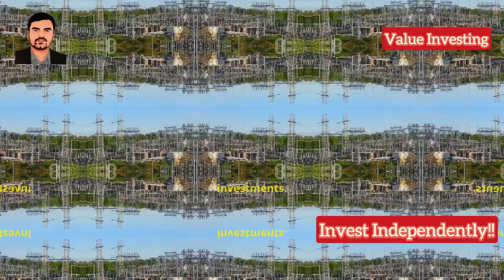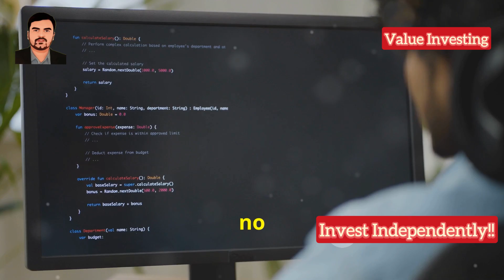Why India started its Semiconductor Journey Late!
Why India started its Semiconductor Journey Late- a complete decode!

In this session we remove all the froth & media hype & discuss in detail about the topic which demystifies core concepts in simple understandable language & much more.

Am sure that you won't get such an elaborate simplified deep dive into this topic all at a place anywhere else!

Let's learn the concept by deep diving into its basics. Hope this video helps you in your investment journey to help you invest wisely. Happy Investing..!